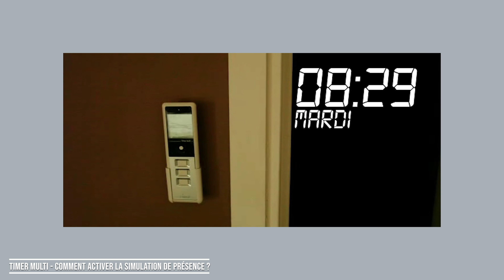TUTO 8 - TIMER MULTI - Comment activer la simulation de présence ?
Retrouvez tous les Tutos de la playlist "Télécommande TIMER MULTI" :
TUTO 1 - TIMER MULTI - Présentation de la télécommande
TUTO 2 - TIMER MULTI - Mise en service Date et Heure
TUTO 3 - TIMER MULTI - Comment Ajouter/Associer un volet roulant à la télécommande ?
TUTO 4 - TIMER MULTI - Comment nommer un canal sur la télécommande ?
TUTO 5 - TIMER MULTI - Comment ajouter une programmation journalière ?
TUTO 6 - TIMER MULTI - Comment dupliquer une programmation journalière ?
TUTO 7 - TIMER MULTI - Comment supprimer une programmation journalière ?
TUTO 8 - TIMER MULTI - Comment activer une simulation de présence ?